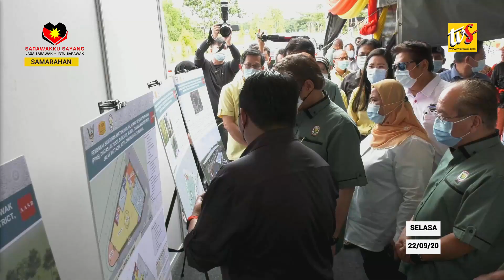SARAWAK MILIKI KEMUDAHAN VSAT DALAM TEMPOH DUA BULAN